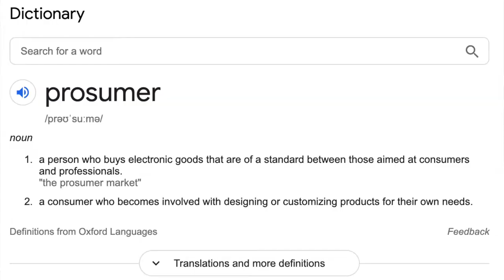Consumers - Energy Transition Series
The second webinar in our series tackled consumers, and how the energy transition must support consumers. We heard from Juliet Davenport - Founder of Good Energy, Virginia Graham - CEO of Renewable Energy Assurance Ltd, and Rachel Fletcher - Director of Regulation and Economics at Octopus Energy, and the session was hosted by the fantastic Laura Sandys. To sign up for the next webinar in our series,